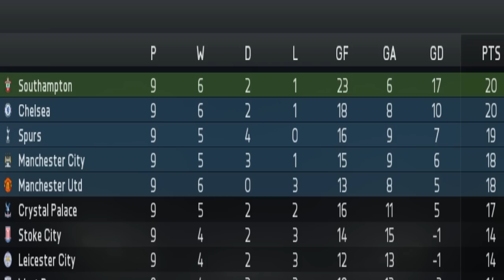LOL..FIFA 15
Hope you guys enjoy this fifa 15 career mode if you like this series make sure to drop that like for more FIFA 15 Career mode!